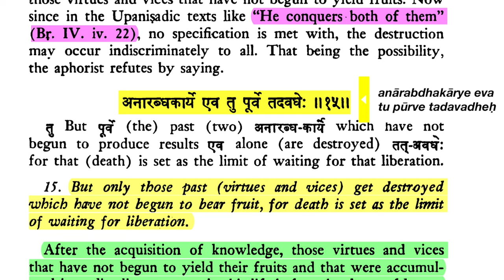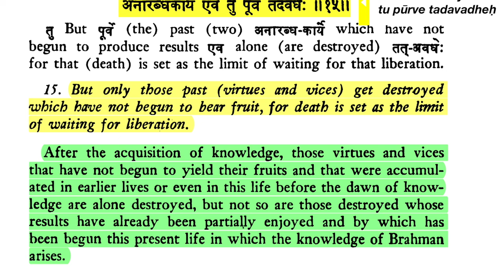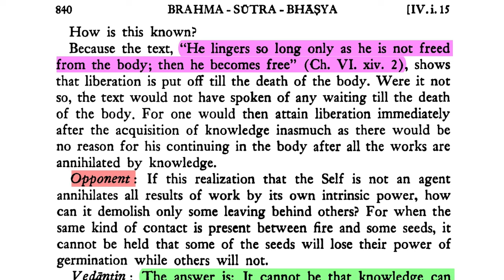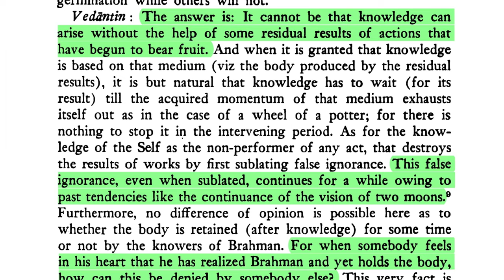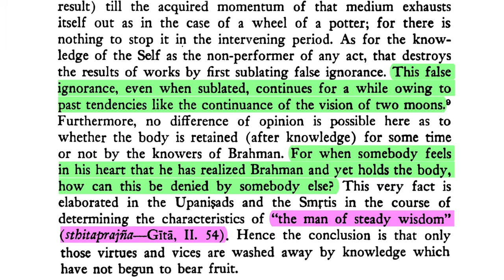Brahma-sūtra 4.1.15—Washed Away by Jñāna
Sūtra 15. "But only those past (virtues and vices) get destroyed which have not begun to bear fruit, for death is set as the limit of waiting for liberation."

Śaṅkarācārya: After the acquisition of knowledge, those virtues and vices that have not begun to yield their fruits and that were accumulated in earlier lives or even in this life before the dawn of knowledge are alone destroyed, but not so are those destroyed whose results have already been partially enjoyed and by which has been begun this present life in which the knowledge of Brahman arIses.

DOWNLOADS
Brahmā-sūtra with Śārīrāka-bhāṣya of Śaṅkarācārya (trans. Gambhīrānanda):